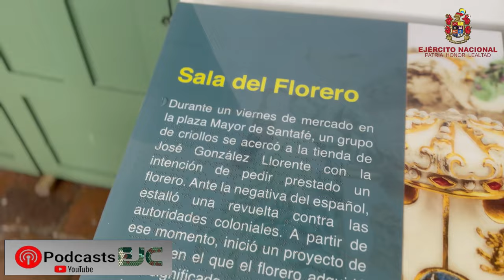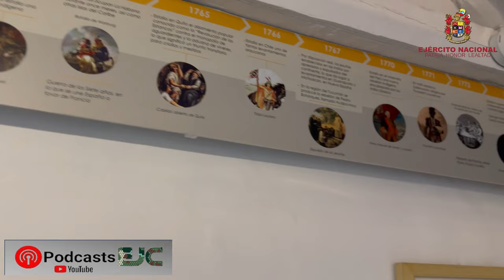El Podcast EJC en conmemoración al 20 de Julio desde el Museo de la Independencia Casa del Florero.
Los invitamos a ver este magnífico capítulo de nuestro pódcast EJC desde el Museo de la Independencia Casa del Florero, en conmemoración al 20 de julio, día de nuestra independencia.